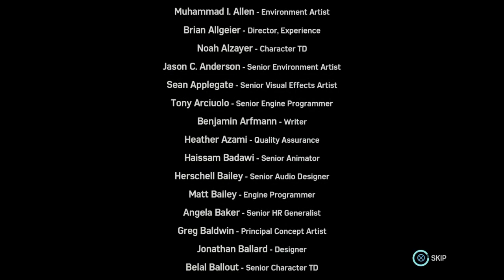SEXY BLACK CAT IN TIGHT SUIT GOES BACK TO HER PENTHOUSE AND EXPLODE Marvel's Spider-Man DLC in 2020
Marvel's Spider-Man